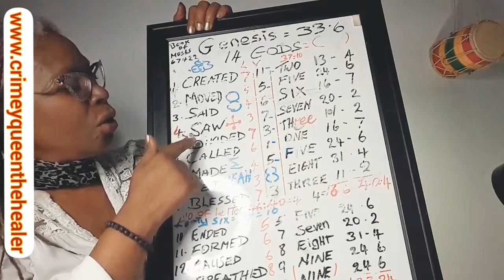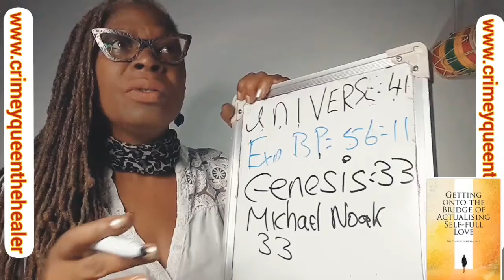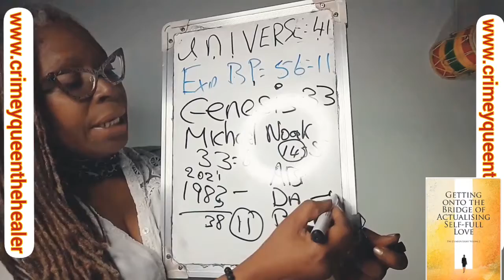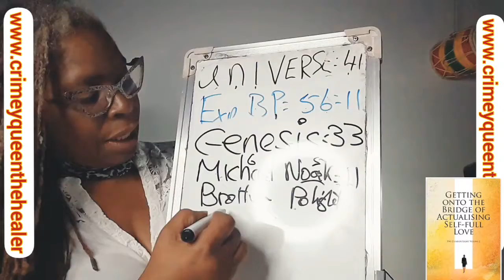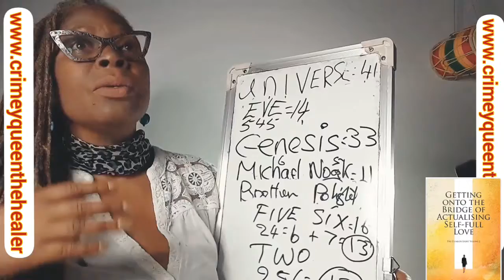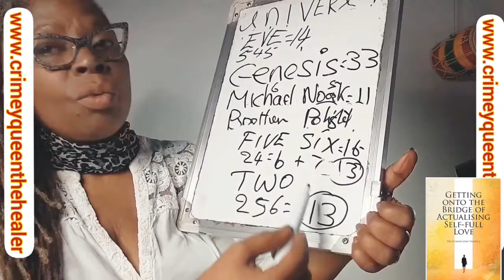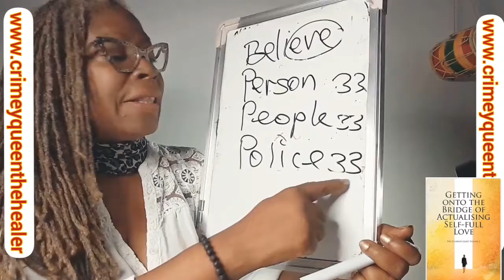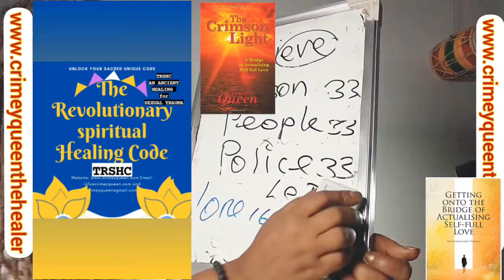Secret of Master Number 11 - Brother Polight - Jesus - R Kelly and Willie D -- Numerology CQ - NNN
One of a three-part series o.f Number 56 and 11
Perhaps the most important lesson that the master Jesus taught, has truly gone amiss, is that each ONE has to bear their OWN cross ✝️ gain the wisdom = (11) by which to do be able to just that: understand his makeup - Know Thyself. The Master number  11 is a path that represents the  bringing together the light and darkness into balance by which one can be realised.

If you have found this video interesting please check out the two subsequent videos that explain more about the significance of number 56 and 11,

Please note that the names used in this video is for the sole purpose of teaching ways that the numerical Vibrations are manifested - and that the days and years are given for signs and seasons - hence we are in a season of great change.